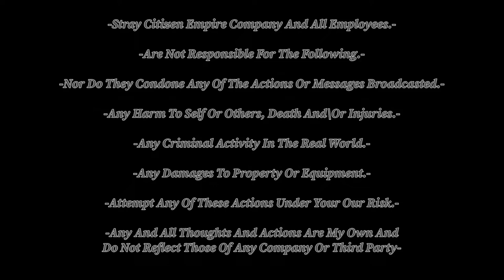Garage And Wall Painting Full Black And White